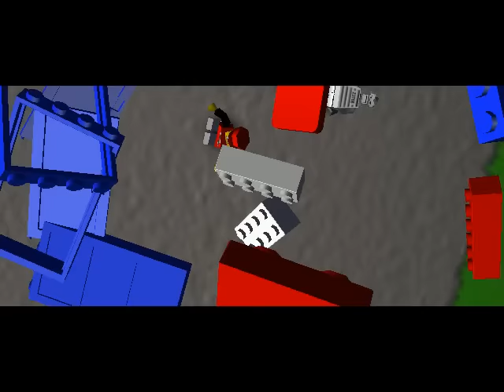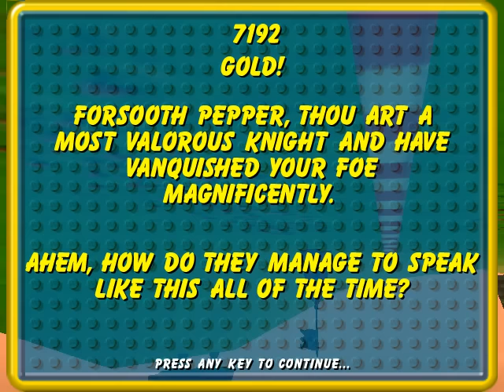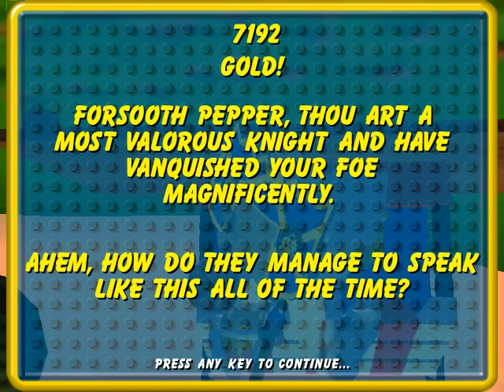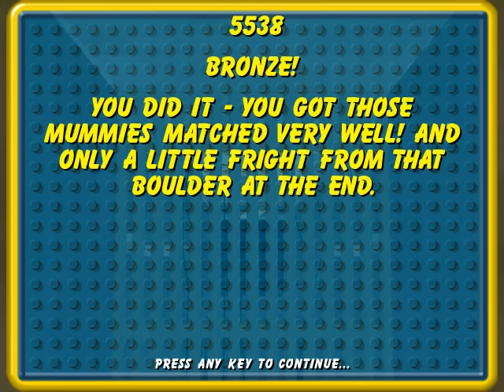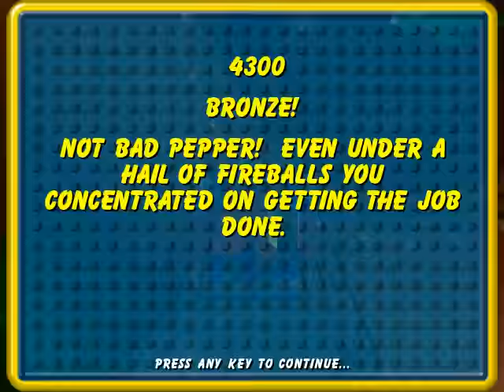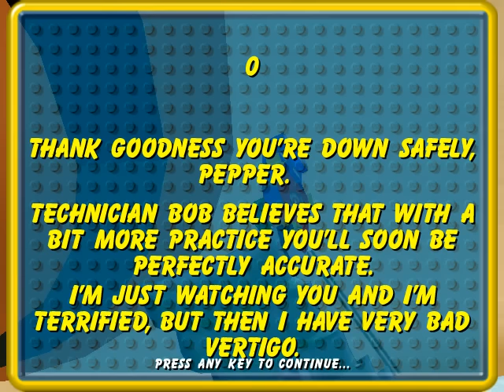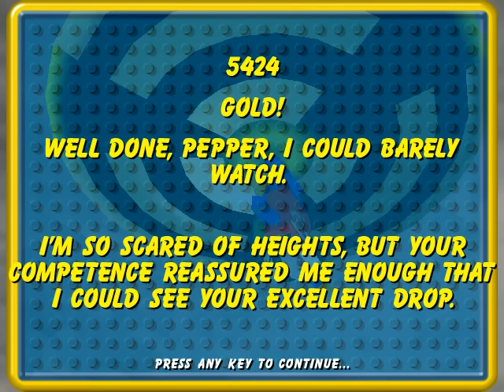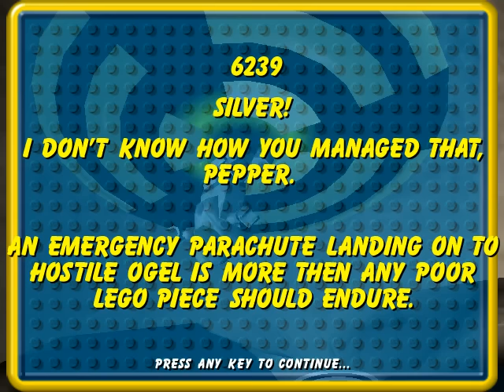(ƆԀ) ɥƃnoɹɥʇʎɐld ǝƃuǝʌǝɹ s,ɹǝʇsʞɔᴉɹq ǝɥ┴ :ᄅ puɐlsI OפƎ˥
LEGO Island 2 - FOV 99.9 - Nightmare goggles longplay.
I have experienced something no one else has ever experienced, and I hope no one else ever does.

couple of things to note:
1. Valarie and Johnny, holy shit. One of the Ogelites had the same thing going on too.
2. Brick Dive ended up being super-easy thanks to the controls actually lining up with the camera now.
3. T-Rex Racing ended up being the second-hardest minigame for me for some reason. Whack-a-Snake was hardest, but that had less to do with the inverted everything.
4. Fuck the biplane game.
5. No particle effects meant the pages were hell to find, also led to dumb moments like the space shuttle slowly floating down into the sky.
6. 1:50:04 My balloon decided to get stuck in the wall and I spent the next minute trying to unfuck it before giving up. What a great game, imagine if this was one of those games that had lives and restarting a stage cost you a life, and you got stuck in a wall. I've never seen this happen but considering how easy it is to get stuck in the overworld I'm hardly surprised.
7. 2:13:56 I didn't intend this one either
8. FUCK the biplane game
9. 2:31:40-2:32:05 unrelated to anything about the FOV I just love doing this. actually no i take back what the hell happened to Papa's head?
10. Changing people's hats around showed me that every single scene uses different models for the same characters. Aside from the Brickster using a weird bare-hands model in the helicopter and a more normal model in the last minigame, all the adventurers kept "reverting" back to their default hats in every new location. The file structure in this game is absolutely ridiculous.

and yes it crashed at the end